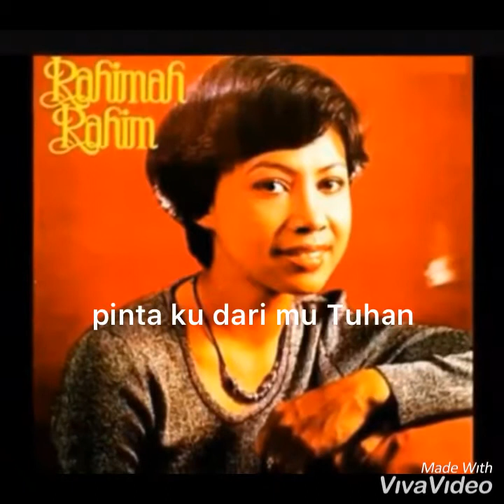DOA Rahimah Rahim (HQ audio)